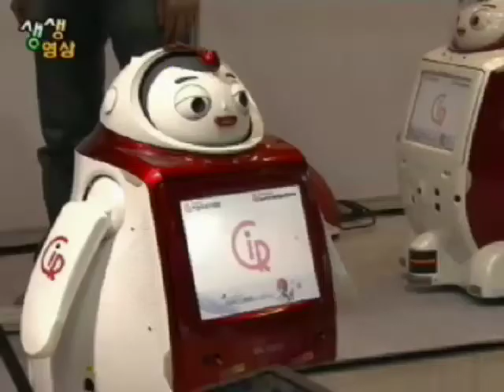Sil-bot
KIST's Center for Intelligent Robotics has developed the Sil-bot to help elderly people maintain an active mind and body.